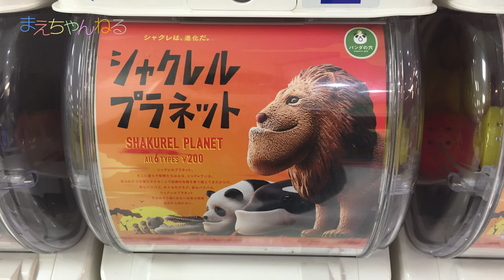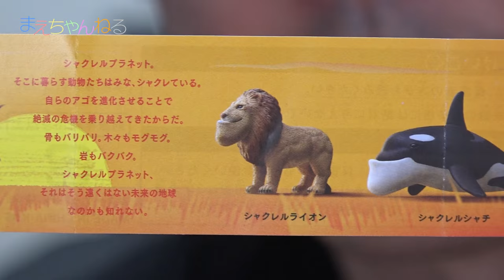みんなシャクレ(*￣∇￣*) カプセルトイ シャクレル プラネット SHAKUREL PLANET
カプセルトイの「シャクレル プラネット」を5回まわしてきました。
しゃくれた動物のフィギュアの入ったガチャガチャですが、どれもクオリティ高くてかわいいですw
アニアと並べたい^^

▽撮影機材　SONY α NEX-5R（Amazon）